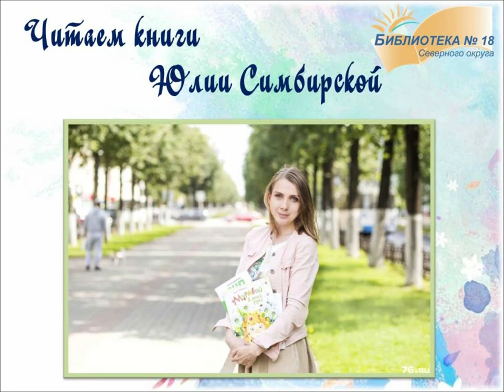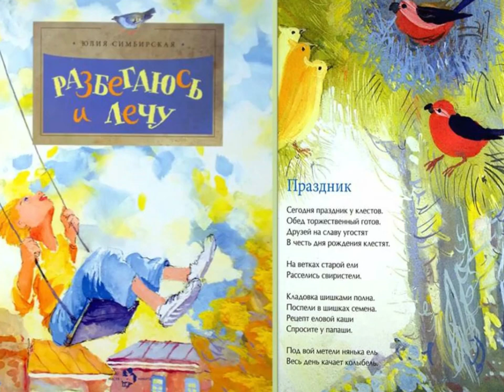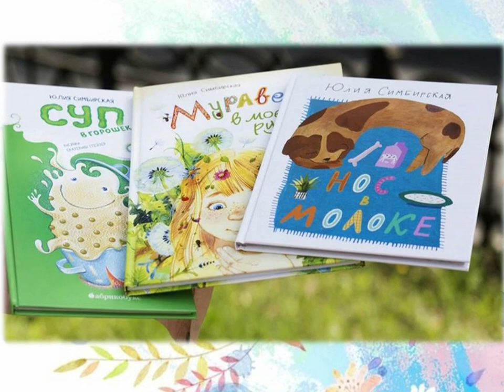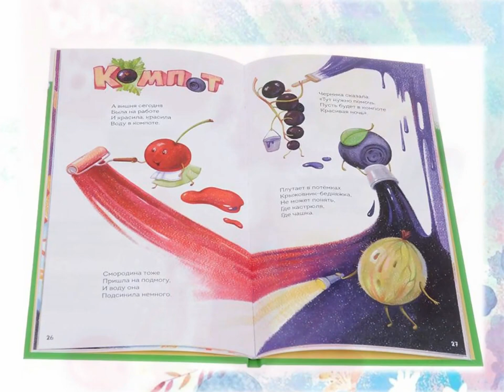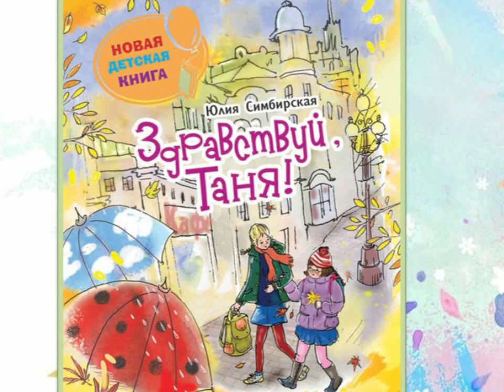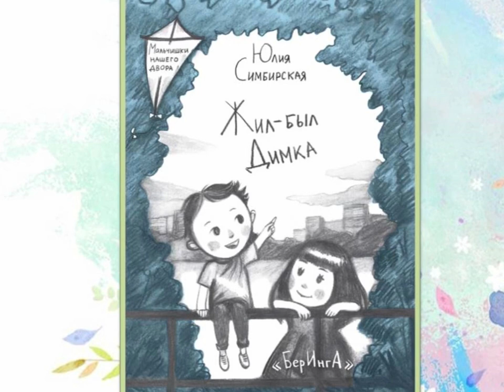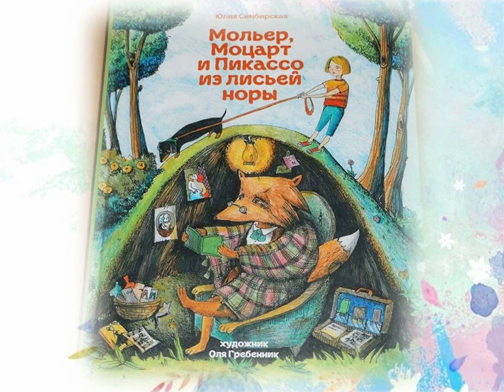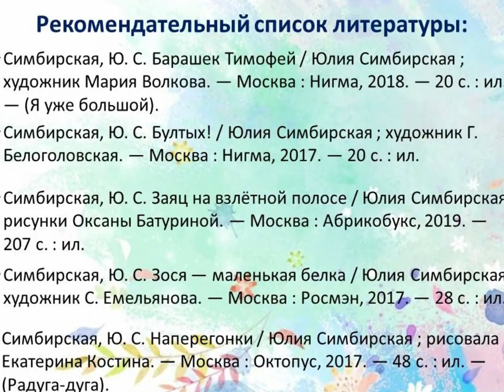Читаем книги Юлии Симбирской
Сотрудники Библиотеки № 18 Северного знакомят с творчеством современного детского поэта и писателя. В стихах Юлии Симбирской – смешные сюжеты и неожиданные решения, разноцветный, интересный и огромный мир, и всё вокруг оживает в волшебном мире фантазий.